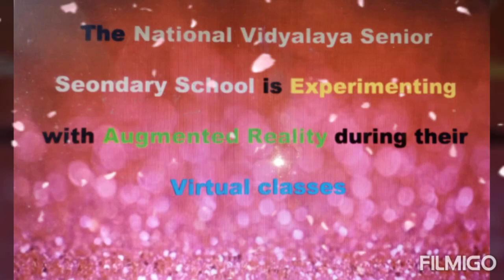National Vidyalaya Senior Secondary School is experimenting with Augmented reality